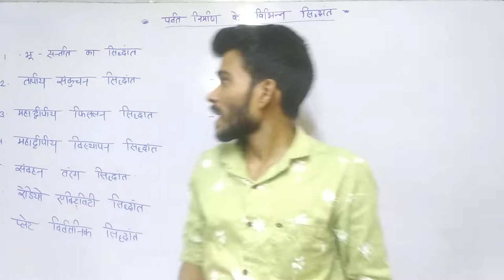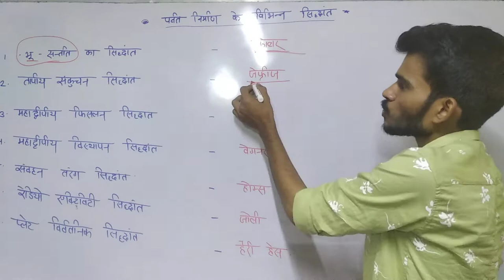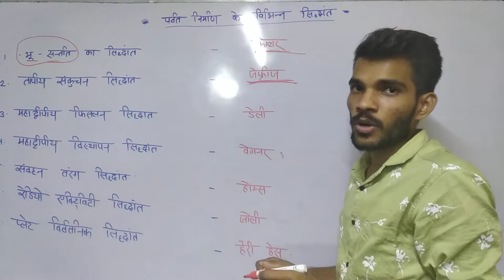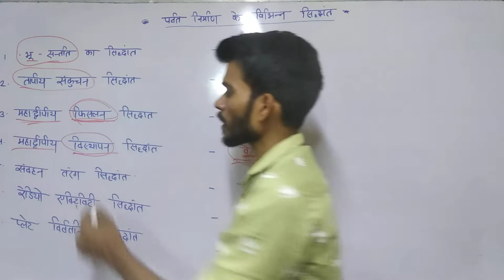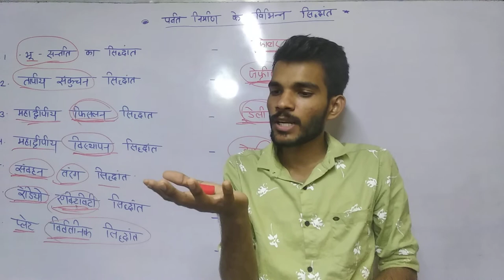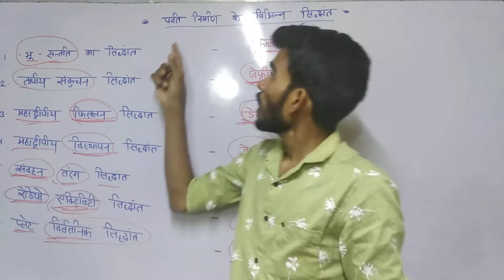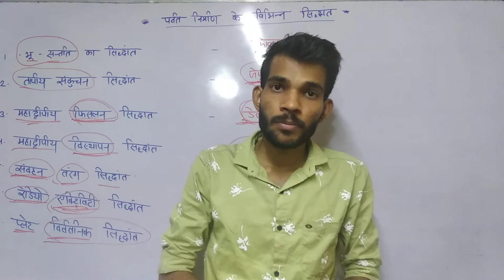Gk trick || पर्वत निर्माण उनके सिंद्धान्त यार करे 5 minute || formation of mountain trick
Welcom Friends

अब gk याद करना हुआ एकदम आसान बिल्कुल ही नए अंदाज में aap sab ke youtube channel done everything pe milenge saari video

Visit kare aaj hi doneeverithing

बहुत सारे ऐसे ही gk से रिलेटेड yaad karne ke liye channel pe visit kare

Doneeverything doneeverything doneeveything

Formation of mountains, trick remember formation of mountain, how to memorise parvat aur sidhant, exam me puche jaane vaale sidhant, formation of mountain, gk trick , eg trick, gk crazy trick, trick parvat nirmad aur sidhant, trick memorise all principle, formation of mountain , formation of mountain principle, kaise yaad rakhe plate vivartnik sidhant, plate tectonic theory memorise,kobar sidhant

 Current Affairs
 Economy
 Ethics
 Apptitude And Reasoning
 proficiency of Computer Coming soon